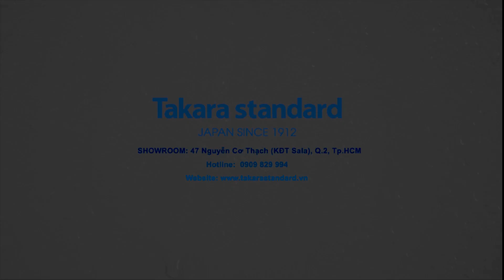ELEENA - Hệ Tủ Gương Bằng Thép Tráng Men Kính Nhật Bản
ELEENA - hệ tủ gương không chỉ mở đầu xu hướng "tất cả tiện nghi trong một phòng tắm", ELEENA còn sở hữu nhiều đặc tính độc đáo mà người Nhật đã gói trọn yêu thương, dành tặng gia đình Việt. Sản phẩm sở hữu 4 tính năng trong 1, bao gồm:

☑Tủ chứa đồ dùng tiện lợi.
☑Tủ gương sang trọng, tôn lên vẻ đẹp cho căn phòng tắm.
☑Kèm vị trí Lavabo rửa tay thuận tiện.
☑Tích hợp bàn trang điểm xinh xắn cho gia chủ.
🇯🇵 𝐓𝐚𝐤𝐚𝐫𝐚 𝐬𝐭𝐚𝐧𝐝𝐚𝐫𝐝 - 𝐉𝐀𝐏𝐀𝐍 𝐒𝐈𝐍𝐂𝐄 𝟏𝟗𝟏𝟐
☑ Thương hiệu đến từ Nhật Bản uy tín với lịch sử lâu đời hơn 100 năm
☑ Cung cấp các dòng sản phẩm Hệ tủ bếp, Hệ tủ gương, Hệ nhà tắm cao cấp nhất trên thị trường
☑ Chất liệu từ Thép tráng men kính ĐỘC QUYỀN duy nhất trên thế giới. Sự kết hợp giữa sự bền vững của kim loại, vẻ đẹp của thủy tinh tạo nên những đặc tính tuyệt hảo:

▪️ Hạn chế trầy xước, va đập
▪️ Chống ẩm mốc, mối mọt
▪️ Hạn chế rủi ro cháy nổ
▪️ Không bám mùi
▪️ An toàn cho sức khỏe
🇯🇵Chi tiết xem tại:
🏠Showroom 1: Khu đô thị Sala - Đại Quang Minh
47 Nguyễn Cơ Thạch, Q.2, Tp.HCM

🏠Showroom 2 : Shophouse 302, tòa nhà Serenity Sky Villas
259 Điện Biên Phủ, Phường 7, Q.3, Tp.HCM

🕒 9h - 19h hàng ngày (CN từ 9h - 17h)